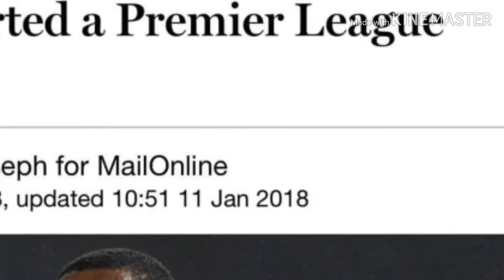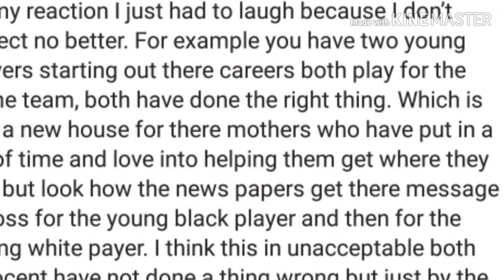Raheem Sterling has had enough!!!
Raheem has a message/Skinglo_Nafro